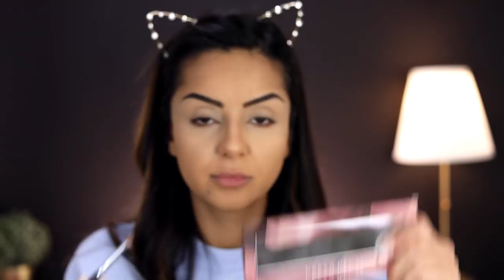Günstige vs. Teure Pinsel I Drogerie vs. High End I ZOEVA, BhCosmetics, Sigma,...I Tamtam Beauty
Vor einer Ewigkeit versprochen, hier endlich ein von euch gewünschtes Video! Hier habe ich mich auf einer Gesichtshälfte mit teuren und auf der anderen Seite mit günstigen Pinseln aus der Drogerie geschminkt. Ganz viel Spaß beim Video!

⋆ ICH TRAGE:

Shirt - H&M

Tara

'PR Samples.